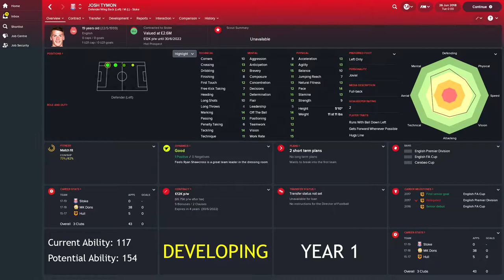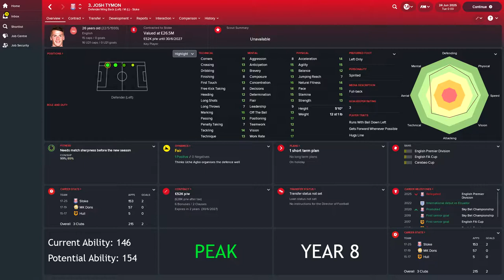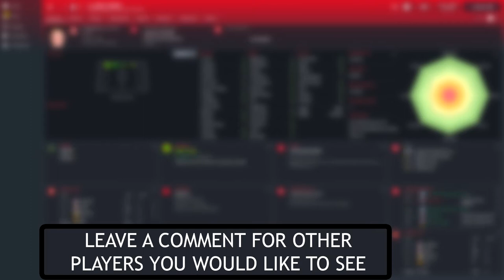FOOTBALL MANAGER 2018: Josh Tymon (Potential: 154)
Josh Tymon - Stoke City